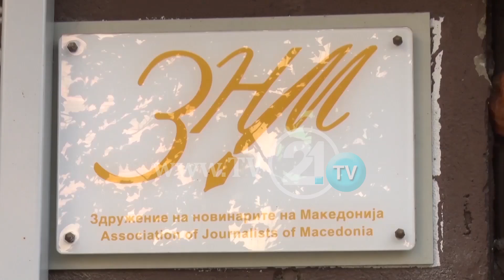БРОЈОТ НА ЗАРАЗЕНИ НЕПРОМЕНЕТ ЗАОСТРЕНИ МЕРКИТЕ ПРОТИВ КОРОНАВИРУСОТ